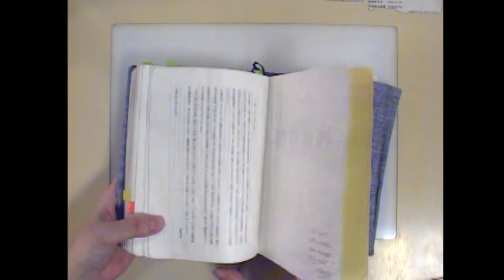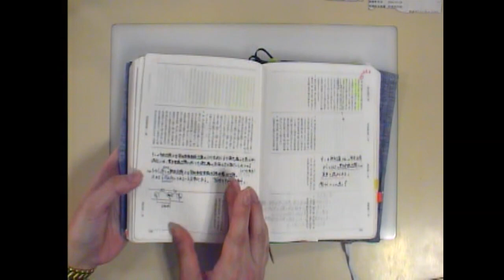【LEC弁理士】2020年合格者対談（納冨講師）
納冨美和LEC専任講師と、納冨クラス出身 2020年弁理士試験一発合格者の対談です。
ＬＥＣ弁理士試験サイト